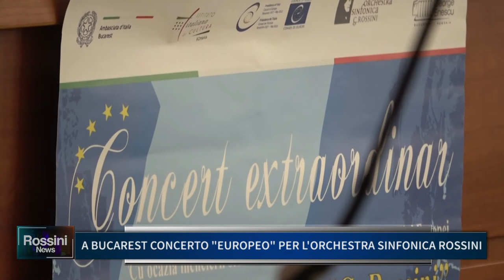A BUCAREST CONCERTO EUROPEO PER L' ORCHESTRA SINFONICA ROSSINI